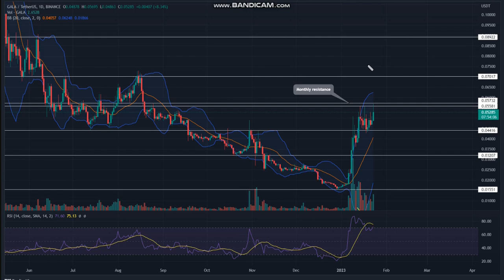GALA GALA Price Analysis - GALA NEWS - GALA Price Chart (GALA)